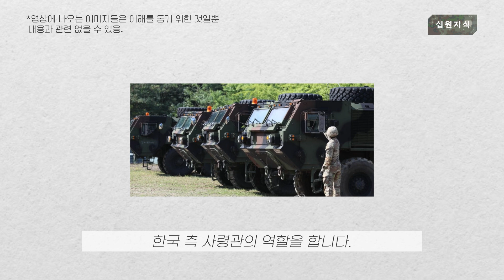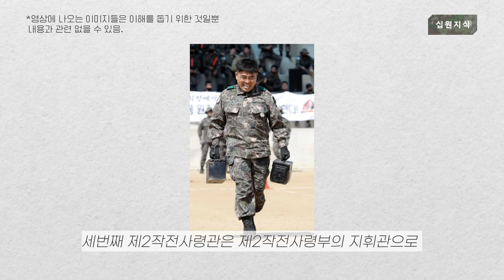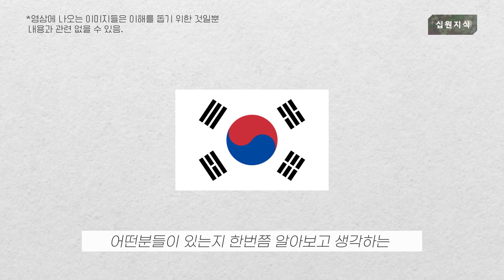이등병이 높을까? 병장이 높을까??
대한민국 군대 서열 이야기 입니다.